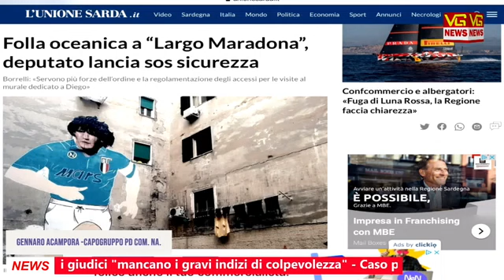Turismo, sul tavolo questione sicurezza: in diretta Gennaro Acampora - Capogruppo Pd Cons. Com. NA